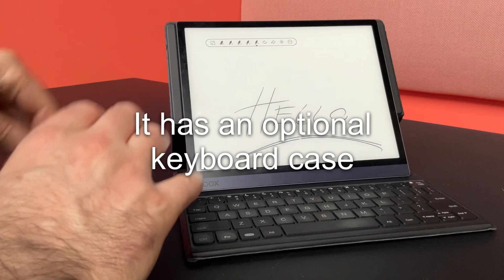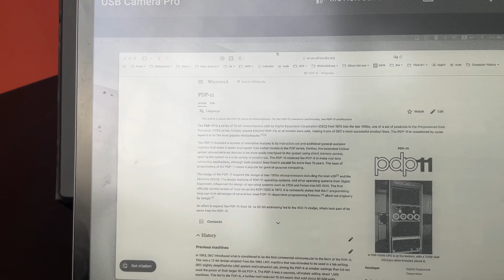Boox Tab Ultra as an External Screen for a MacBook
Using an eInk display as an external screen reduces eye strain and is well-readable in direct sunlight. How do you connect the Onyx Boox Tab Ultra to a MacBook Air? Let's explore the economical and effective solution involving a USB Capture Device.

This is what you need in addition to the Boox Tab Ultra and a MacBook:
➡️ USB-C to HDMI adapter
➡️ USB Capture Device
➡️ HDMI cable
➡️ USB-A to USB-A Adapter (for the USB Capture Device)

This also works with a games console or MiSTer FPGA. Though technically feasible, the low refresh rate of an eInk screen would lead to a subpar experience.